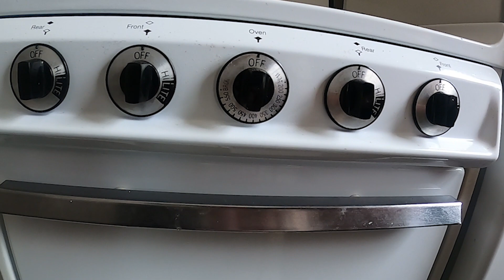stray home - kettle